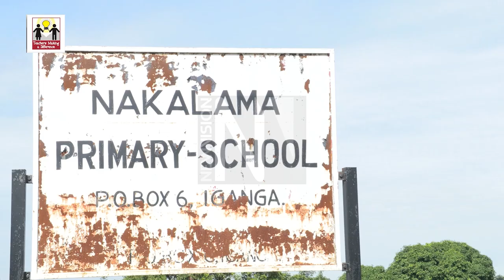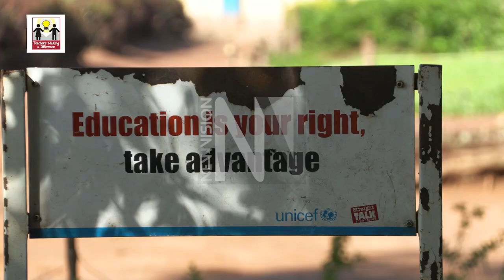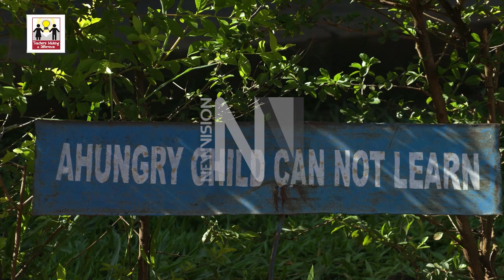Edward Bukye - Tr Nakalama PS Iganga